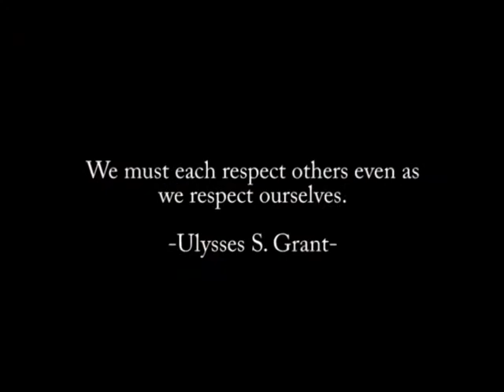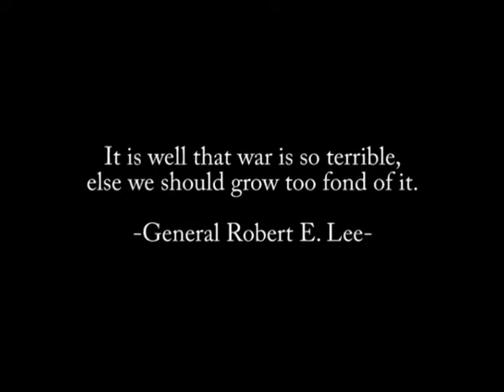Civil War Book Discussion Events at McKendree University's Holman Library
Go beyond the books with events that include Civil War Book Discussions at McKendree University's Holman Library .